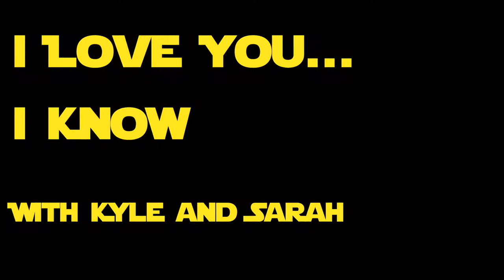I Love You... I Know Ep.35 Weaponized Hair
We found another one folks, another victim of outrage culture but this time it is focused towards Nintendo and their new vuluptuous fighter from Arms, Twintelle. Tanya DePass turns to Mic saying she “couldn't get excited like everyone else. All [she] could think about was her hair. Specifically, the fact she's a brown, female character with weaponized hair.” Her call to action: to tell us all how the "Twintelle blunder" is "an urgent reminder why better hair options matter."